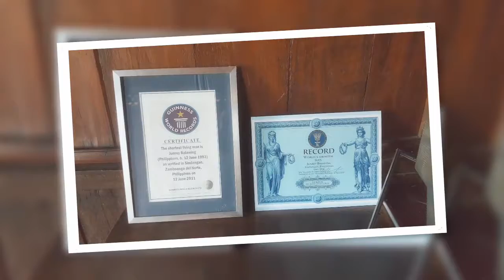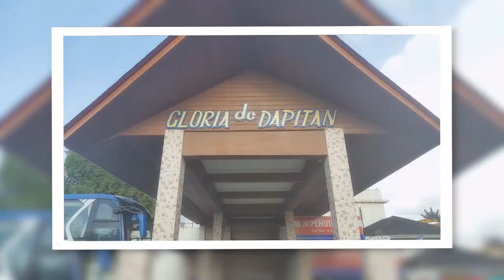TRIP TO DAPITAN CITY (2/2)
Thanks to the following for making this trip possible:

City Government of Dapitan City
Dapitan City Tourism Office
Smart Communications, Inc.